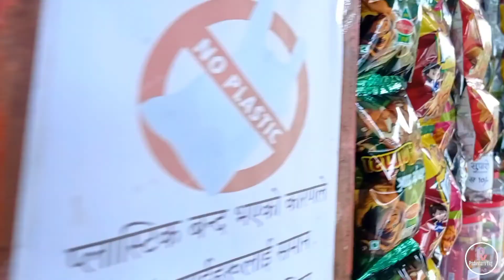Short vlog and the taste of Puchkaa/New Episode/Maja aayo🥰/Daily vlogs, Rip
Vlog Edited
(Pradarshan Rai)